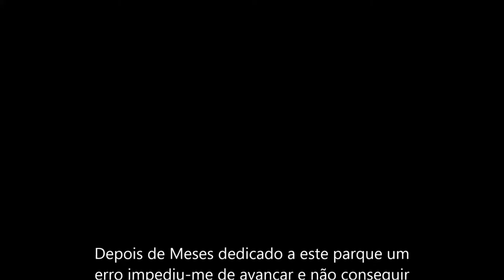Costa Park rct3 Trailer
Brevemente